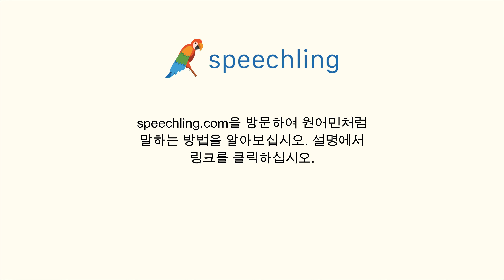프랑스어로 "이마일보다 깁니다." 말하는 법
남자 목소리 :
C'est plus long que 2 miles.

남성 음성 번역 :
이마일보다 깁니다.